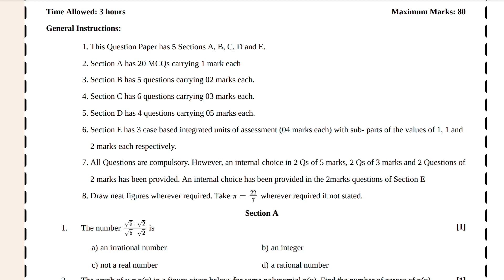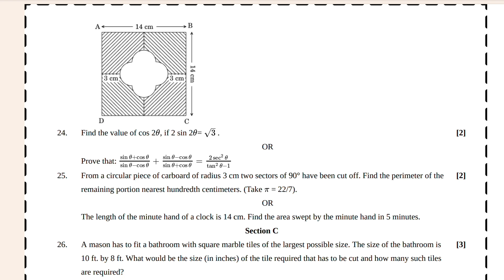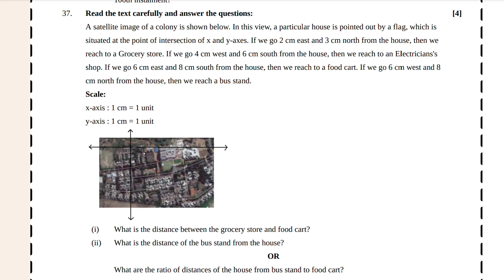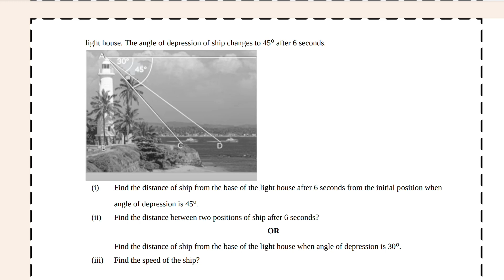Cbse 10th Math Practice question paper for Cbse board exam.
Check out this comprehensive CBSE 10th Class Math Practice question paper for the board exam! This video provides a complete walkthrough of the question paper, offering detailed explanations and solutions to help you prepare for your upcoming exam. Whether you're struggling with specific topics or just want to reinforce your understanding, this practice paper is a valuable resource for all 10th-grade math students.

The CBSE Practice Paper are a set of model question papers designed by the Central Board of Secondary Education (CBSE) to help students prepare for their board exams. The Practice paper are based on the latest CBSE syllabus and question paper design. They are available for classes 10.

1. This Cbse Class 10th Math Practice paper is designed to help students prepare for the Cbse Public/Board Exam.
2. It covers a wide range of topics and provides ample practice questions to enhance students' understanding and problem-solving skills.
3. The paper follows the latest Cbse syllabus and exam pattern, ensuring that students are well-prepared for the actual exam.
4. With detailed solutions and explanations, this practice paper serves as an excellent resource for self-assessment and revision.
5. Whether used in the classroom or for independent study, this practice paper is an invaluable tool for students aiming to excel in their Math exam.
6. Class 10th Math Practice paper for board exam Cbse.
7. CBSE 10th Class Math Board exam Question paper for Practice.
8. CBSE practice paper for board exam.
9. Class 10th Math practice question paper for board exam and Public Exam for Cbse.
10. CBSE 10th Class Practice paper.